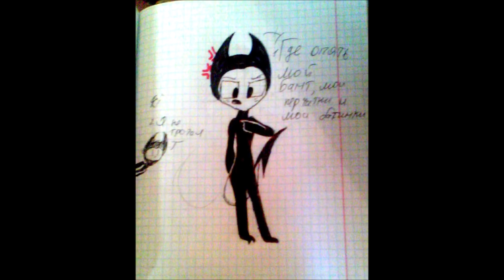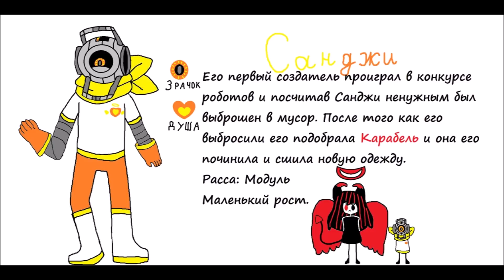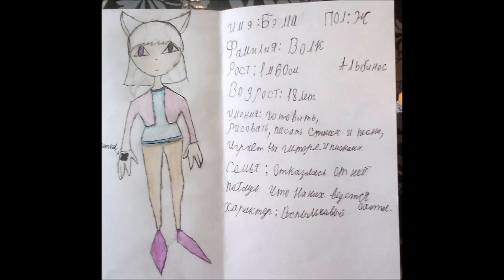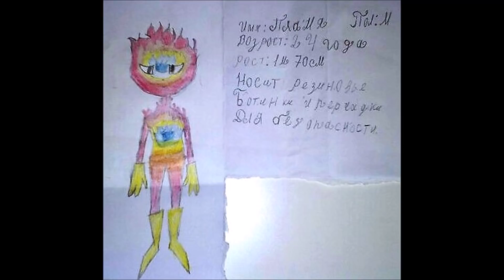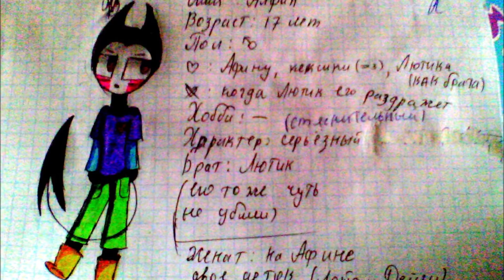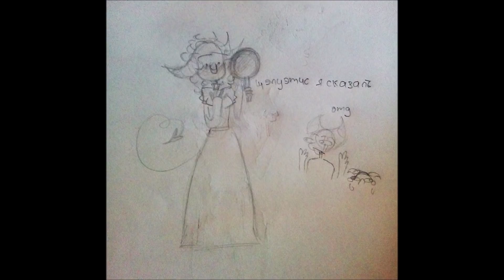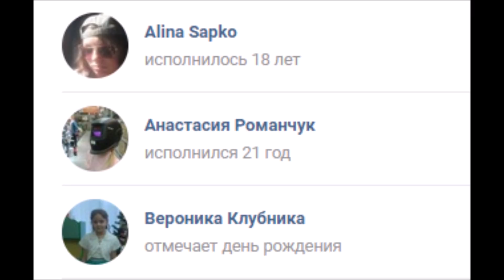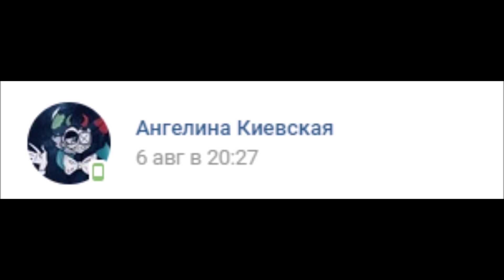#171 БЕНДИ И ЧЕРНИЛЬНАЯ МАШИНА РИСУНКИ ЗРИТЕЛЕЙ Bendy and the ink machine FANDOM BATIM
Всем привет! Наш канал создан для тех, кто любит рисовать
 и хочет найти друзей, которые разделяют твою любовь к рисованию.
Присоединяйтесь к нашему Миру Цветных Чернил :3
Так же на канале проходят СТРИМЫ по игре Team Fortress 2
Ниже ты найдёшь ссылки на другие странички .

рисунки карандашом, рисунки акварелью, рисунки красками, рисунки бравл старс,
 рисунки аниме, рисунки акрилом, рисунки акварелью животные, рисунки бравлеров,
 рисунки для начинающих бенди и чернильная машина на русском, бенди и чернильная машина комиксы,
бенди и чернильная машина алиса ангел,
 бенди и чернильная машина оригинал, бенди и чернильная машина борис,
бенди и чернильная машина банда мясников,
прохождение бенди и чернильная машина без матов, персонажи андертейл ,
 персонажи аниме,персонажи майнкрафт, персонажи джоджо, персонажи для новичков лол, все персонажи жожо,
 как рисовать аниме, как рисовать глаза,как рисовать лицо, как рисовать человека, как рисовать волосы, как рисовать арты,
 а как научиться рисовать, как рисовать бравлеров, как рисовать голову, пиньята единорог, пиньята игра, пиньята из картона,
пиньята ананас своими руками как попасть в видео к ютуберу, как попасть в рекомендованные видео на youtube,
 как попасть в похожие видео на youtube, как попасть в видео ютубера ,портрет Влада А4 Бумаги , портрет Моргенштерна,
 портрет Ивангая , отель хазбин рисунки, борис, алиса